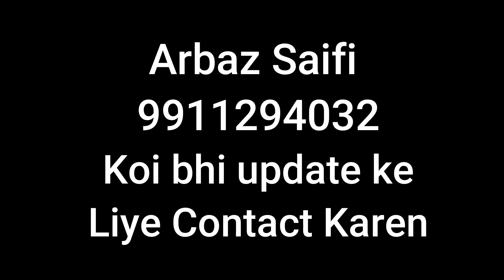22/11 Today's Aluminium, Copper, SS, MS, Scrap Price Update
22/11 Today's Aluminium, Copper, SS, MS, Scrap Price Update

Content Number
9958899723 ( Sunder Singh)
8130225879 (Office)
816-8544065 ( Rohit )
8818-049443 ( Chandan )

Add - Plot No - 21, Shyam Industrial Area, Near Loni Railways
Station Loni, Ghaziabad, Pin - 201102, ( U.P. )

Delivery all India & Export all World